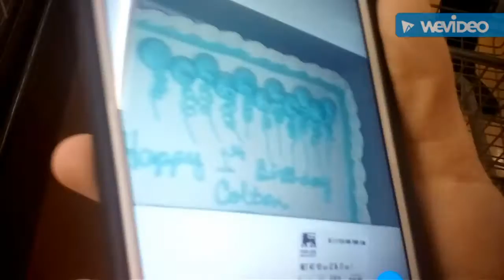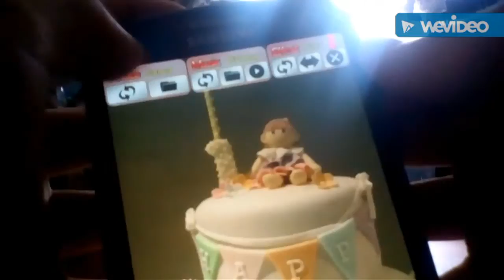my nephew bday/ shopping/cake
so today is my nephew so we shop and and my sister epic fail LOL